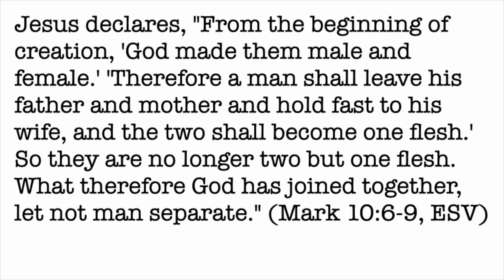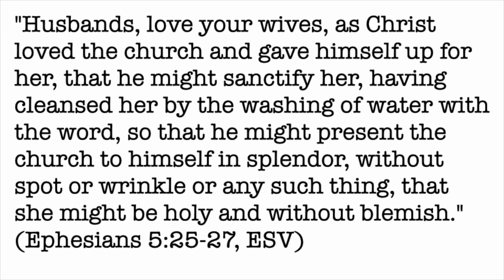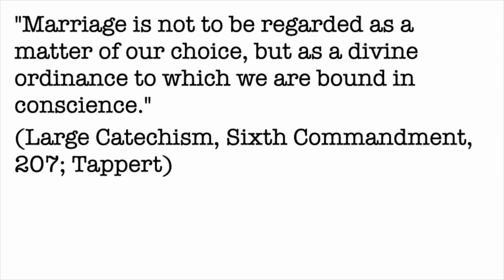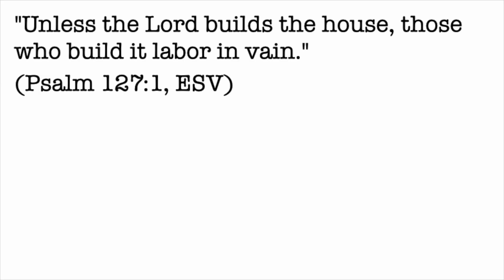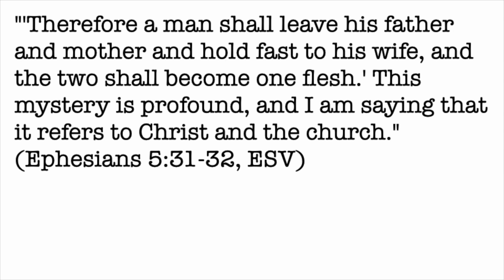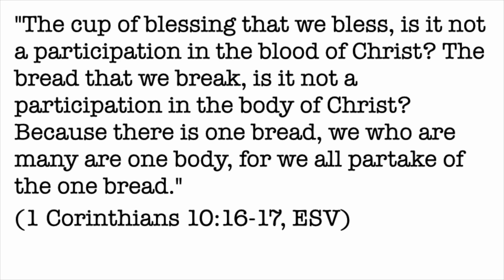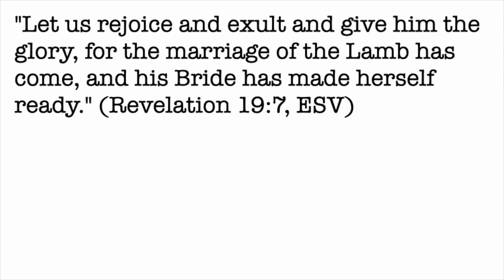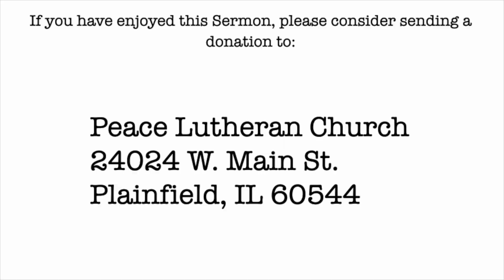Sermon: Marriage: A Divine Union Reflecting God's Faithfulness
Twentieth Sunday after Pentecost
Proper 22 B
Mark 10:2–16